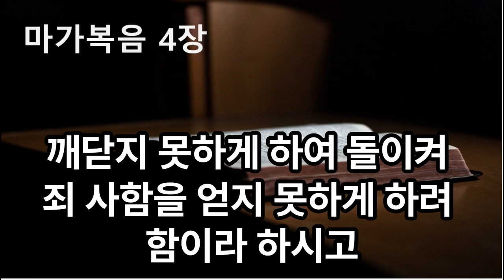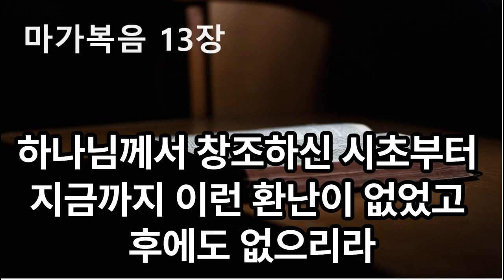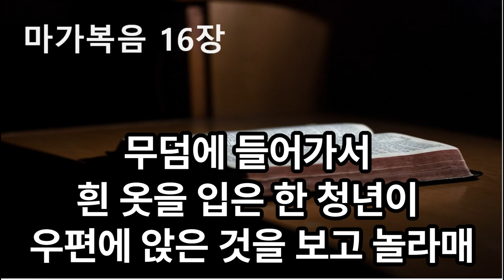마가복음과 함께 하루를 마무리하기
자는 동안 마가복음 전체 장을 읽어드립니다.
항상 주님의 말씀과 함께하길 기도합니다.

순종하는 삶의 시작을 함께 해주셔서 감사합니다.